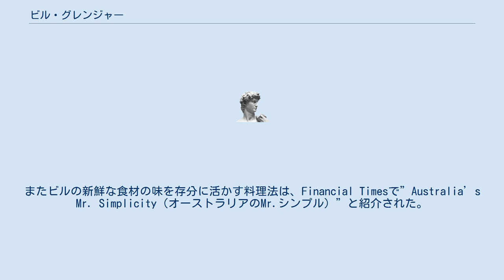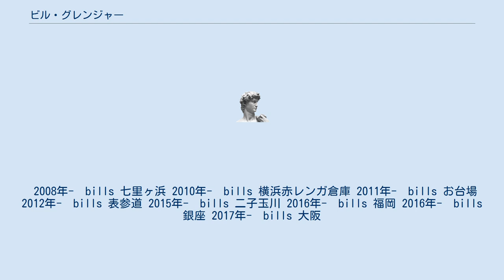ビル・グレンジャー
ビル・グレンジャー（Bill Granger、1969年8月29日 -　)は、オールデイカジュアルダイニング bills のレストランター、フードライター、独学の料理人。 グレンジャーはオーストラリア・メルボルン出身。1980年代にシドニーに移住。1993年、シドニー郊外のダーリンハーストにbills 1号店をオープン。1996年にサリーヒルズ、2014年にボンダイビーチにオープンし、現在オーストラリアに3店舗を展開する。 2008年に海外初出店として、日本1号店を七里ヶ浜にオープン。現在日本では、七里ヶ浜、お台場、横浜赤レンガ倉庫、表参道、二子玉川、福岡、銀座、大阪、に8店舗を展開。その他、韓国に2店舗、ハワイに1店舗、イギリスに「Granger & Co.」という名のロンドン版billsを4店舗を展開している。 オーストラリア・メルボルンで、肉屋で働く父とベジタリアンの母との間に生まれた。1980年後半、ビルは地元メルボルンを離れ、アートを勉強するためにシドニーに移る。大学在学中にレストランでウェイターとして働いた経験が、予てより抱いていた食への情熱を復活させる。料理学校などへは通わず独学で培った、様々な斬新なアイデアでその才能を開花させ、1993年、24歳の時にシドニー郊外のダーリンハーストに、レストラン「bills」をオープンする。地元の客からも観光客からも愛される人気店として賑わい大成功を収め、1996年サリーヒルズ郊外にbillsの2号店をオープン。 2014年にオープンしたボンダイビーチの店舗を含め、現在オーストラリアに3店舗を持つ。 ビル・グレンジャーの作るスクランブルエッグは、地元の人から世界的セレブまでを虜にし、レオナルド・ディカプリオやナオミ・ワッツなどハリウッドセレブも多数訪れ、近所に住んでいた離婚前のトム・クルーズとニコール・キッドマンにとって、billsは行きつけの店だったそう。 ロンドンのタイムズ紙には、”Best scrambled eggs in the world（世界一のスクランブルエッグ）”と絶賛され、2002年には、ニューヨークタイムズ紙で、ビル・グレンジャーは”The Egg Master of Sydney (シドニーのエッグマスター) ”と称された。
またビルの新鮮な食材の味を存分に活かす料理法は、Financial Timesで”Australia’s Mr. Simplicity（オーストラリアのMr.シンプル）”と紹介された。
 2008年に初の海外進出として、かつて住んでいたこともある日本に国外初出店を決める。
故郷オーストラリアのビーチとも重なる雰囲気を感じ、神奈川県の七里ヶ浜にbills 日本第1号店をオープン。
 数多くのメディアにも取り上げられ、そのスクランブルエッグは「世界一の朝食」と呼ばれるなど、話題となった。
 現在日本では8店舗を展開し、今年でbills日本上陸10周年を迎える。
 （七里ヶ浜、横浜赤レンガ倉庫、お台場、表参道、二子玉川、福岡、銀座、大阪） 日本以外にも、韓国に2店舗（Gwanghwamun、Jamsil）、ハワイに1店舗（Waikiki）、イギリスに4店舗（Chelsea、Clerkenwell、King’s Cross、Notting Hill）を展開。
 イギリスでは、「Granger & Co.」という名前で営業しているが、メニューやブランド自体はbillsと同じ。
 現在、日本では8店舗を展開している。
 2008年-　bills 七里ヶ浜 2010年-　bills 横浜赤レンガ倉庫 2011年-　bills お台場 2012年-　bills 表参道 2015年-　bills 二子玉川 2016年-　bills 福岡 2016年-　bills 銀座 2017年-　bills 大阪